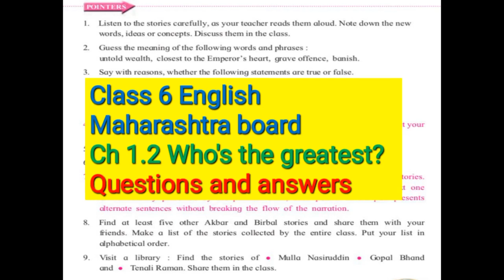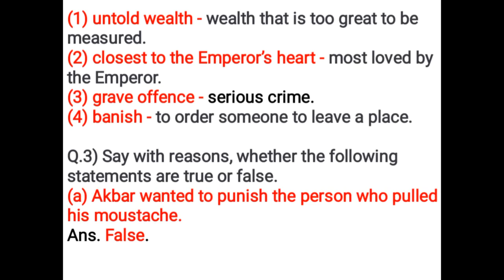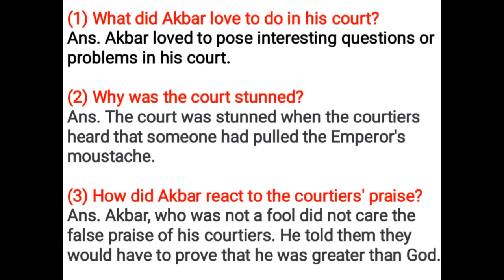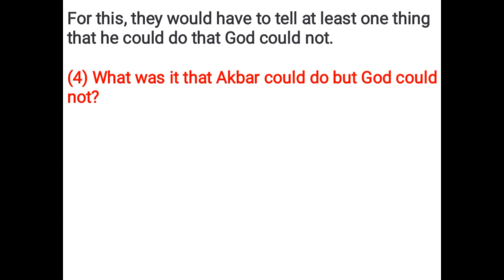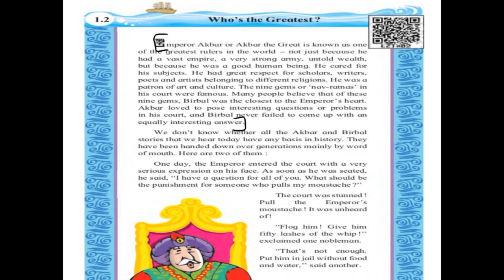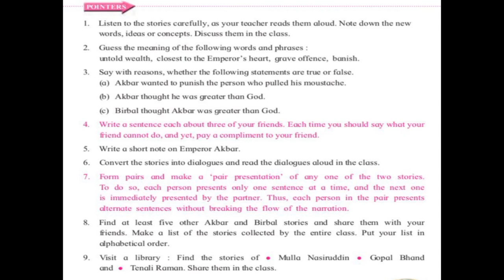Class 6 English | Ch 1.2 Who's the greatest question and answers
Watch Class 6 English Ch 1.2 question and answers on textbook pg no 5.